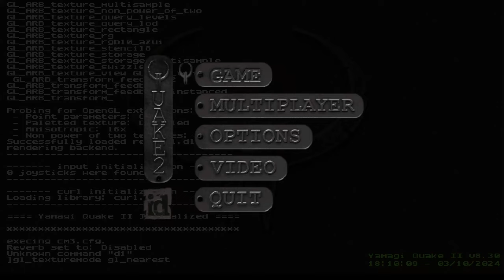Coconut Monkey: Saving Private Monkey (Quake 2 Mod) (No Commentary)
Playthrough of Coconut Monkey: Saving Private Monkey on the Yamagi source port on "Hard" difficulty.

Coconut Monkey: Saving Private Monkey is the last installment in this trilogy from PC Gamer Magazine. It's the longest installment in the series and has the most secrets. This time Coconut Monkey uses the time-machine boat to go back to WWII to fight the Nazis and to stop SS-Oberfuhrer Pierre so he can get some fuel for the time-machine boat. It end-screen says "to be continued" which implied would've been a fourth installment in the Coconut Monkey but there hasn't been an installment since then making this ending a cliff-hanger. Anyway, I hope you enjoy!

Secrets:
Map 1
1:12 Secret 1
4:12 Secret 2
4:50 Secret 3
6:52 Secret 4
7:33 Secret 5
8:14 Secret 6
8:52 Secret 7
11:08 Secret 8

Map 2
13:24 Secret 9
15:03 Secret 10
16:36 Secret 11
16:58 Secret 12

Map 3
19:12 Secret 13
20:02 Secret 14
20:16 Secret 15
21:02 Secret 16
22:38 Secret 17
24:48 Secret 18